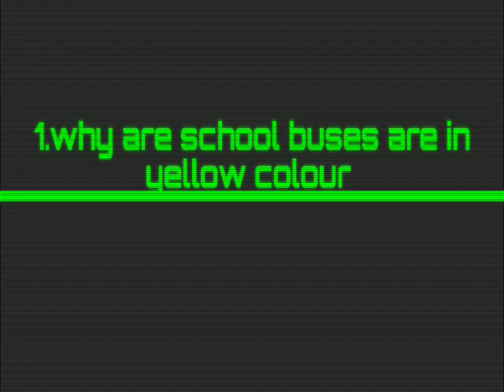3 UNKOWN FACTS TELUGU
**MY INSPIRATION IS SAI NITHIN YOUTUBE CHANNEL **
i explained about 3facts why are school buses are in yellow colour, why are manhole covers round, Why we say hello on a phone call